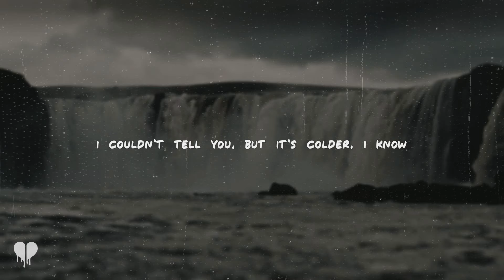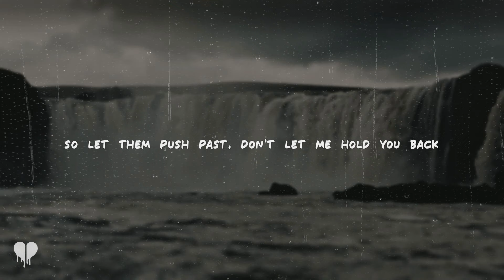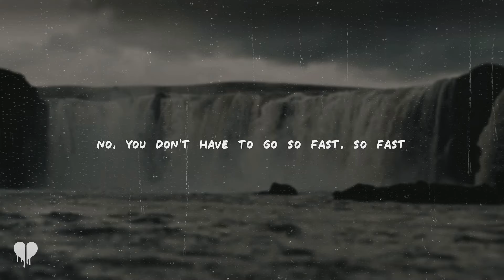griff - so fast (lyrics)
[Intro]
You don't have to go so fast, so fast
Darlin', if you don't want to
Don't have to get your bags, your bags

[Verse 1]
The bass and the drums sound like they're underwater
How long you been out here?
I couldn't tell you, but it's darker, I know
I couldn't tell you, but it's colder, I know
I flip in and out of being overfamiliar
How long we been alone?
I couldn't tell you, but my drink's running low
I couldn't tell you, but it feels like I know you

[Chorus]
No, you don't have to go so fast, so fast
With everybody else
No, you don't have to go so quickly
Stay a little longer here with me

[Verse 2]
A comfortable silence, a sadness so bright
I swear I'm squintin' my eyes, mm
So let them push past, don't let me hold you back
And they could turn on the house lights, yeah
I'm sure they're waitin' for you out at the front
But know that

[Chorus]
Don't have to get your bags, your bags, no
With everybody else
Oh, no, you don't have to go so quickly

[Outro]
'Cause I don't think I want you to